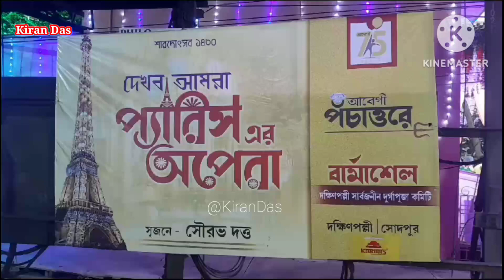প্যারিসের অপেরা থিম প্যান্ডেল //একটা পূজায় দুটো প্যান্ডেল -তা ও আবার হয় নাকি //Sodepur Varmacell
Paris Opera House Theme Pandel//Vermacell Unnoyan Samiti// Sodepur